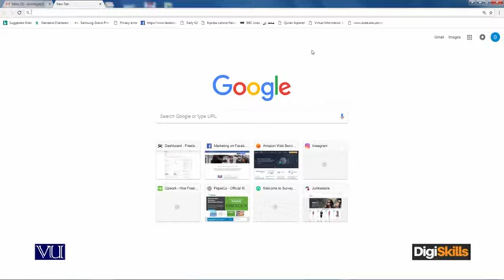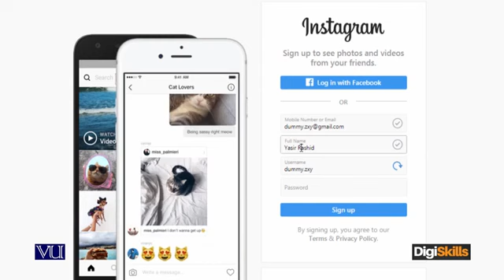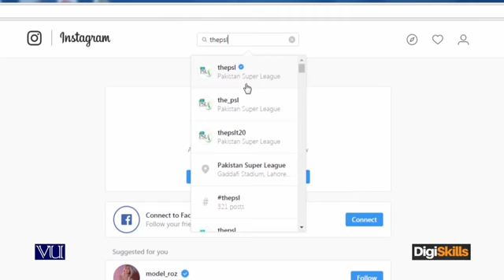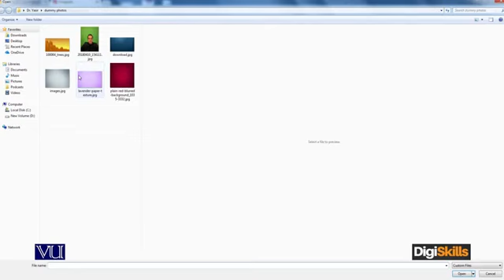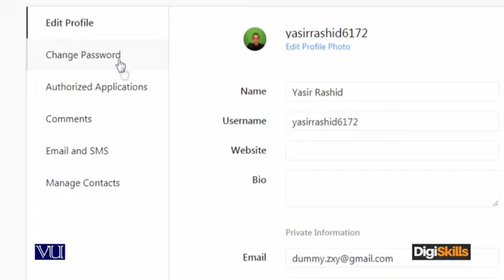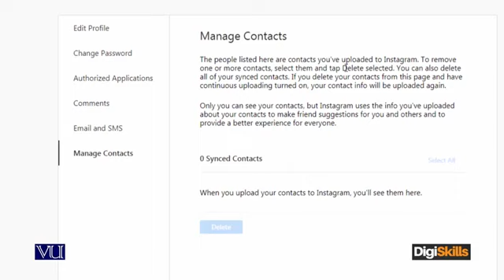054 Digital Marketing Create Instagram Account DigiSkills Pakistan || Being learner